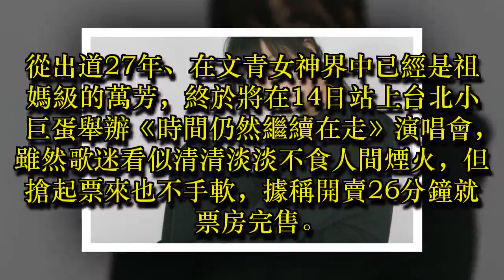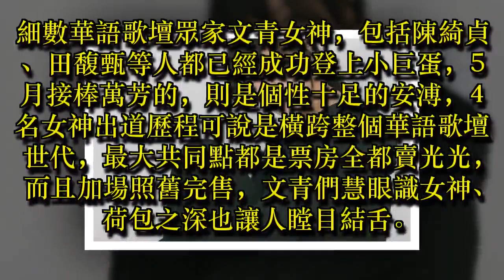文青女神下凡塵 萬芳、安溥輪攻小巨蛋